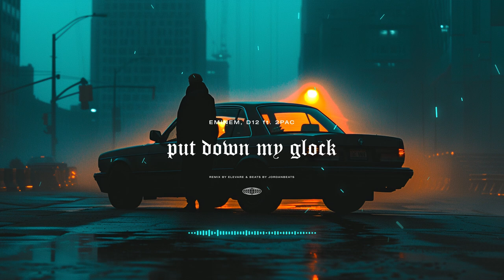Eminem, D12 ft. 2Pac - Put Down My Glock (Elevare Mix 2024)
Beats By:  @JORDANBEATS & @Pendo46
Remix & Video Edit by  @ElevareMix

Software Used:
Video Editing: After Effects and Adobe Premiere
Audio Mixing: Ableton Studio
Thumbnail : Midjourney 6.0 & Photoshop